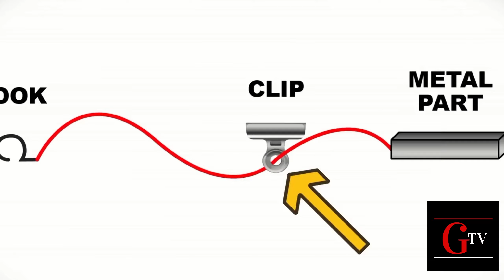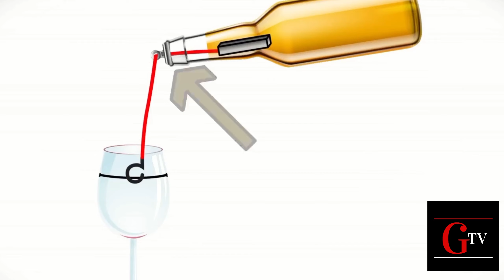Most Famous Magic Tricks and their secrets | Gossip tv